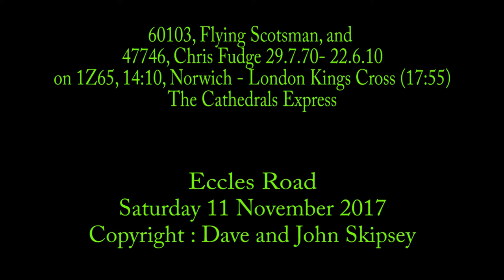60103, Flying Scotsman, and 47746 on 1Z65, 14:10, Norwich - Kings Cross - The Cathedrals Express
60103, Flying Scotsman, and 47746, Chris Fudge 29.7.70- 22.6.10,
on 1Z65, 14:10, Norwich - London Kings Cross (17:55)
The Cathedrals Express
Eccles Road